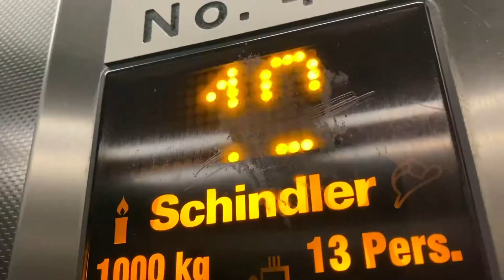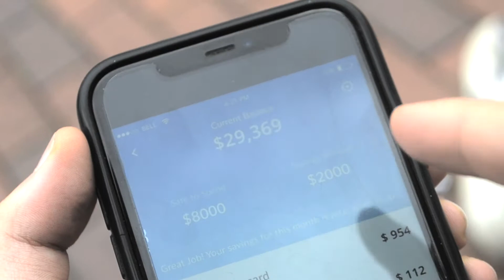PARALLEL LIVES - Student Short Film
Two strangers, both living their own unique lives, cross paths and get to know each other.